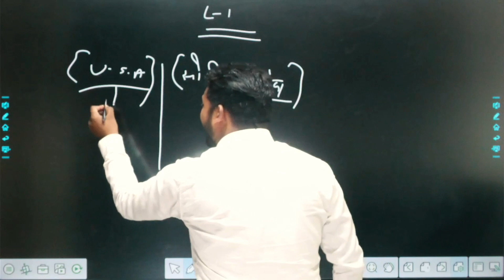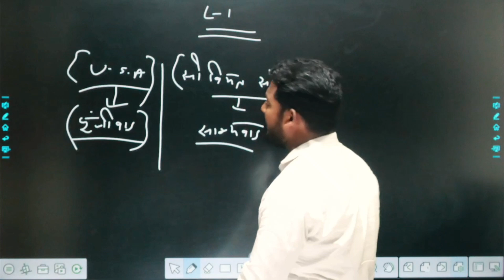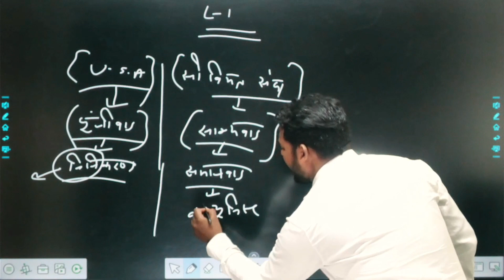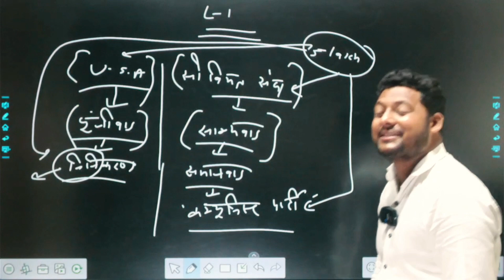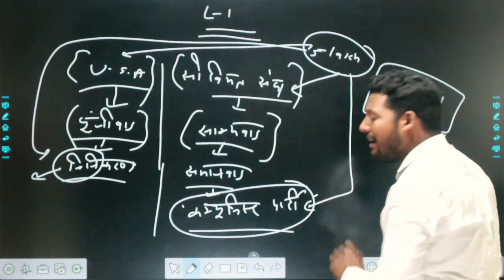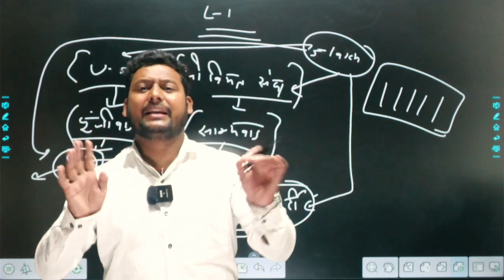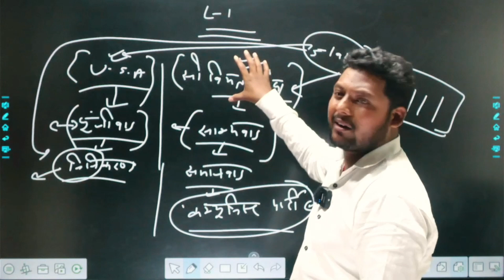class 12th || political science || Cold War || शीतयुद्ध || Part-2 || With VIPIN NEGI SIR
class 12th aur BA के pol.science के छात्रों के लिए यह वीडियो बनाई गई है।